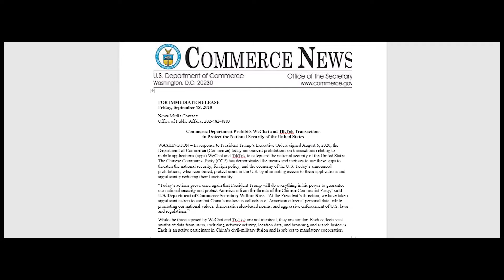美國商務部取締微信和TikTok交易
美國商務部星期五（9月18日）美國東部時間上午發表公告稱，為了保護美國國家安全，商務部從星期天（9月20日）起將開始取締跟微信和抖音海外版TikTok相關的交易。商務部高級官員同日上午表示，星期天之後，這兩款應用在美國還會保留部分功能，但其功能將會弱化，不能更新。